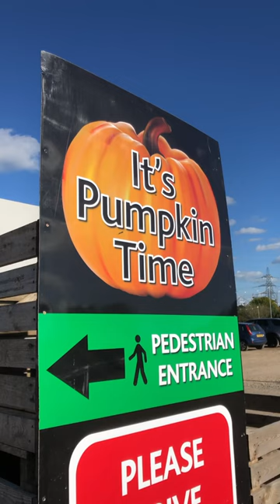Pumpkin Time in the New Forest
Once again it is pumpkin time at Sunnyfields Farm in Hampshire. There certainly is a halloween theme going on with skeletons and witched all over the place.

Sunnyfields Farm
Jacobs Gutter Lane
Totton
Southampton
SO40 9FX